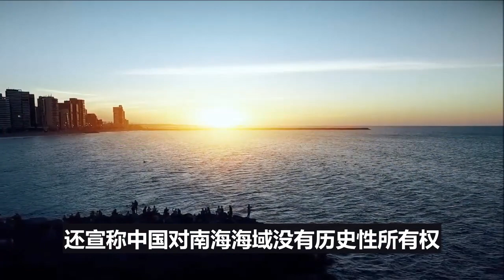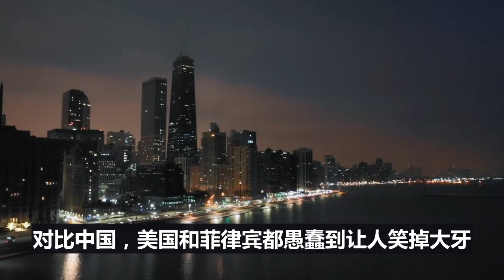特朗普和蔡英文忘了，四年前中美南海决战，美国两个航母舰队，落荒而逃